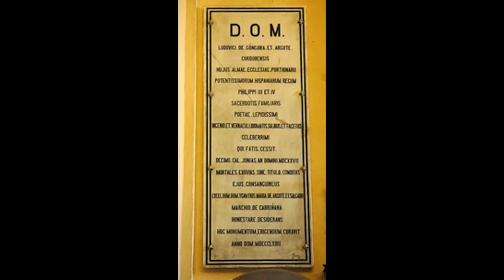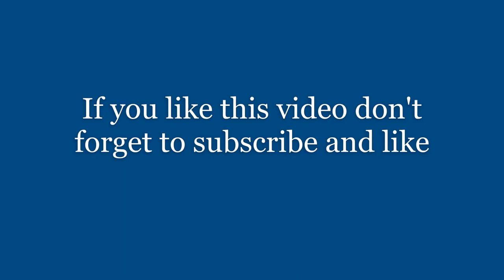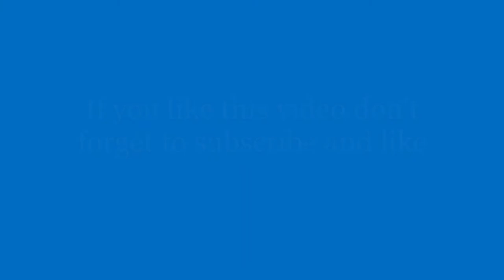Mosque of Cordoba (Masjid e Qartaba) Mosque-Cathedral of Córdoba, Spain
The Mosque–Cathedral of Córdoba (Spanish: Mezquita-Catedral de Córdoba), whose ecclesiastical name is the Cathedral of Our Lady of the Assumption (Spanish: Catedral de Nuestra Señora de la Asunción), is the Catholic cathedral of the Diocese of Córdoba dedicated to the Assumption of the Virgin Mary and located in the Spanish region of Andalusia. The structure is regarded as one of the most accomplished monuments of Moorish architecture.

According to a traditional account, a small Visigoth church, the Catholic Basilica of Saint Vincent of Lérins, originally stood on the site. In 784 Abd al-Rahman I ordered construction of the Great Mosque, which was considerably expanded by later Muslim rulers. Córdoba returned to Christian rule in 1236 during the Reconquista, and the building was converted to a Roman Catholic church, culminating in the insertion of a Renaissance cathedral nave in the 16th century.